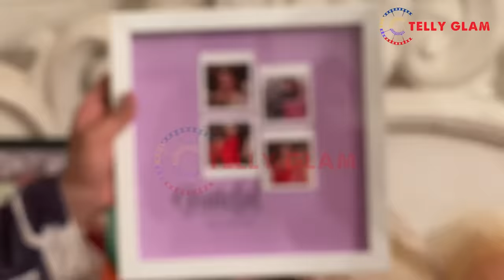Aishwarya Khare And Rohit Suchanti Receive Gifts On Christmas And New Year | Bhagya Lakshmi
If you like the video please press the thumbs up button. Also, leave your valuable feedback in the comments below.